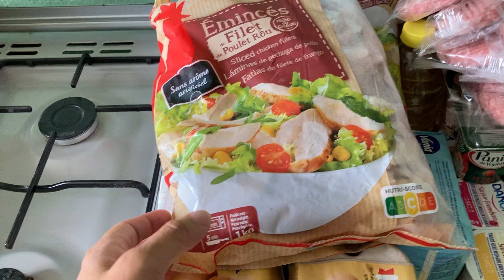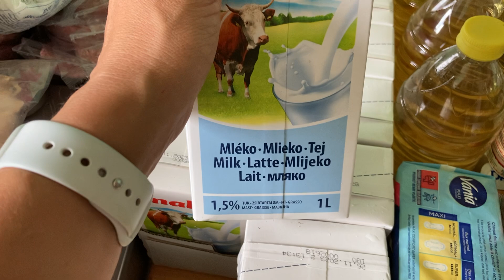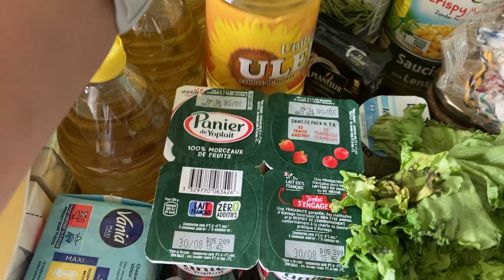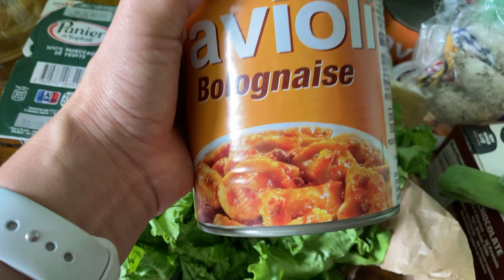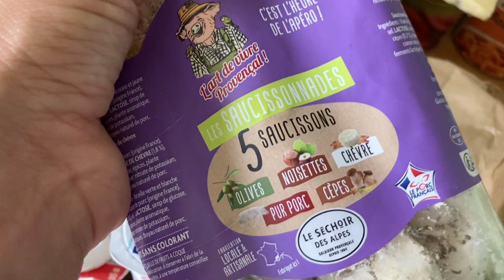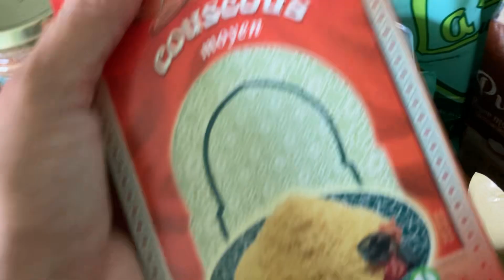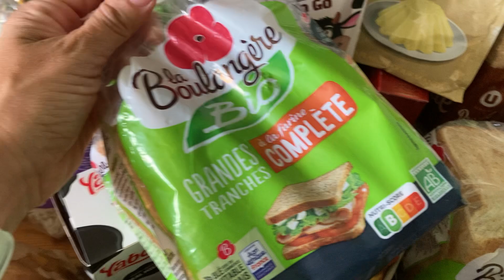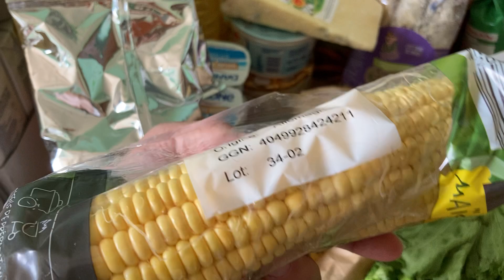Тиждень 33. Безкоштовні продукти для родини з 7 людей. Франція 🇫🇷